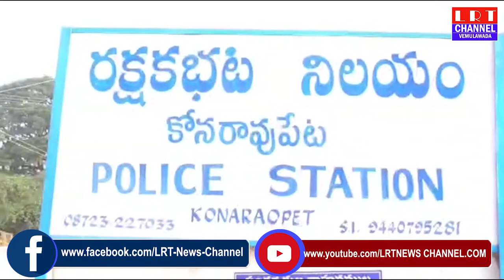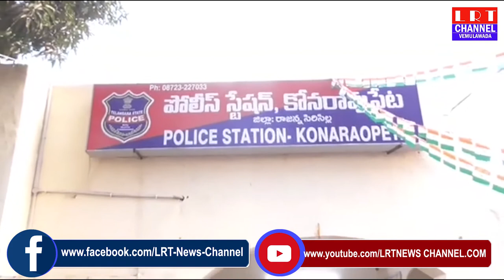08.08.2020 LRT NEWS BULLETIN VEMULAWADA